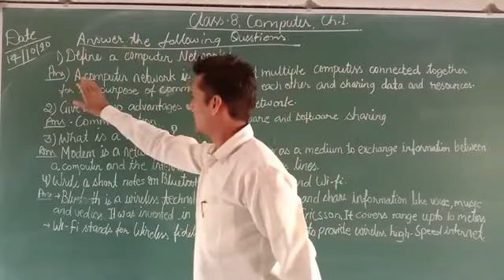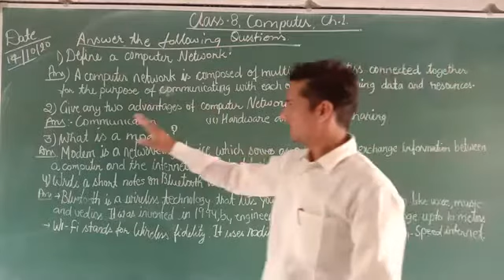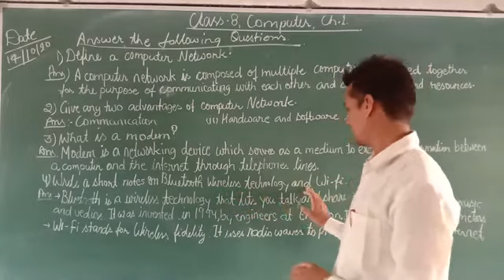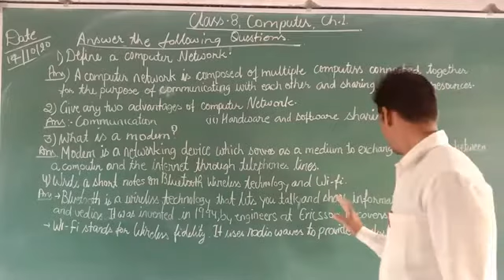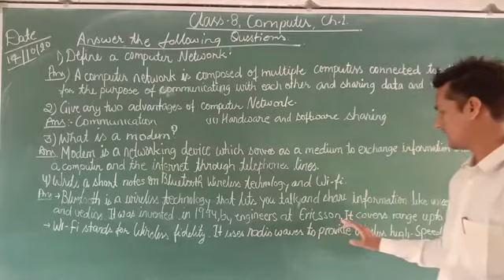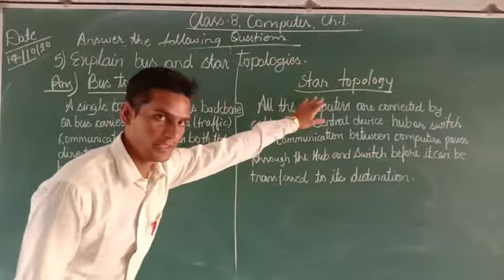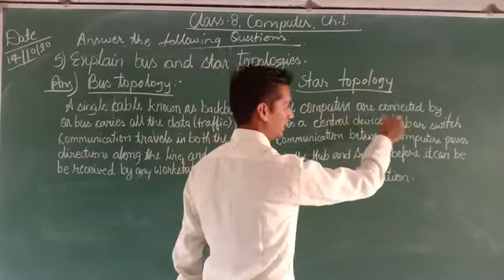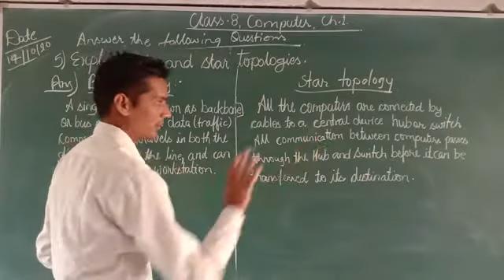Class 8th computer chapter 1st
Exercise question and answer